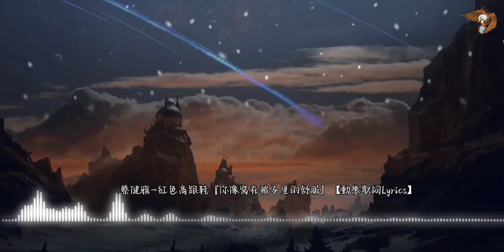蔡健雅-紅色高跟鞋『你像窝在被子里的舒服』【動態歌詞Lyrics】